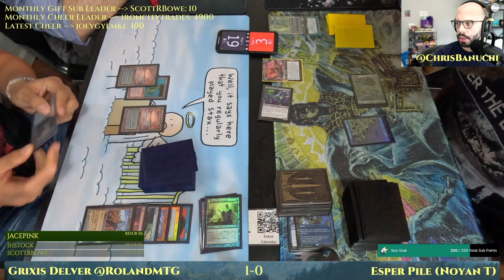Grixis Delver vs Esper Attractions [MTG Legacy]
Grixis Delver with Orcish Bowmaster vs Esper Attractions Midrange.
MTG Legacy with LTR/LTC (2023).